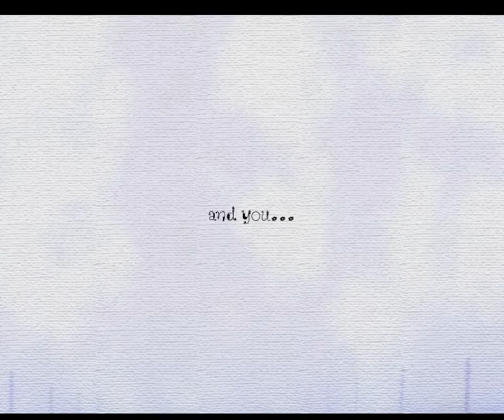I got bad ending... (But I'm glad I got through!!!)